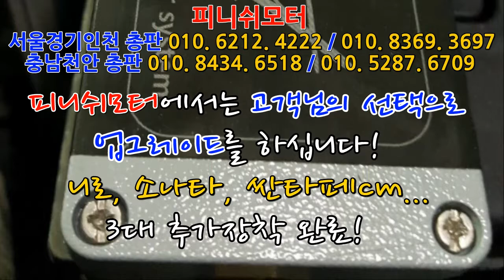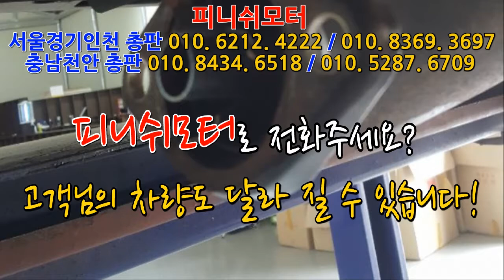[피니쉬모터본사] "12만원부터 차량은 달라집니다" 충남천안총판 피니쉬모터에서도 12만원부터~~~~~`매연저감장치!엔진출력증강!연비개선!라파세나풍파워가격!무동력터보이놈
유튜브 검색창 "라파김태웅" 치시고 구독신청 하시면, 매일매일 업로드 되는 영상을 실시간으로 시청 가능하십니다! 피니쉬모터 서울경기인천총판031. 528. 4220 / 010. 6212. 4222 / 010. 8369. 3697
충남 천안 총판 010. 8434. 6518 / 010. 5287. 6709